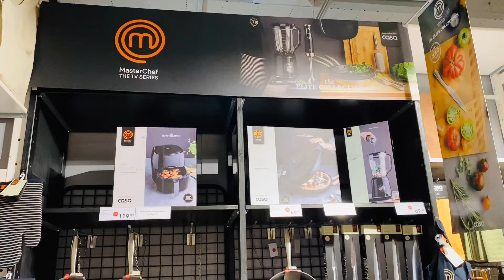WIJ WORDEN DE WINKEL UITGESTUURD… 😳 & EEN TERRASJE PAKKEN ☀️ - RAMPIARE HOELAS